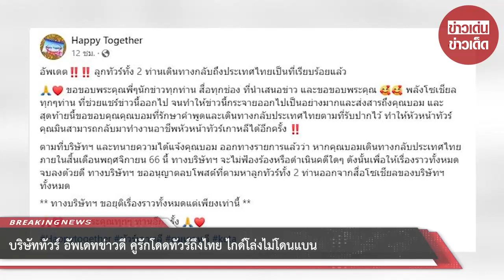บริษัททัวร์ อัพเดทข่าวดี คู่รักโดดทัวร์ถึงไทย ไกด์โล่งไม่โดนแบน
00:00 - Intro
00:10 - News
01:00 - Minute